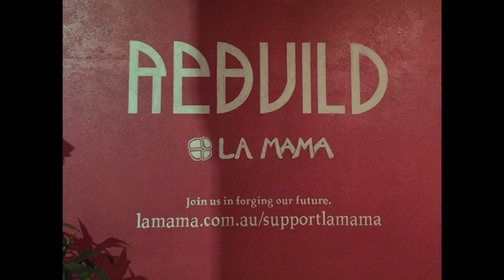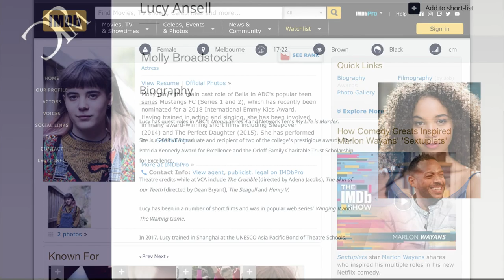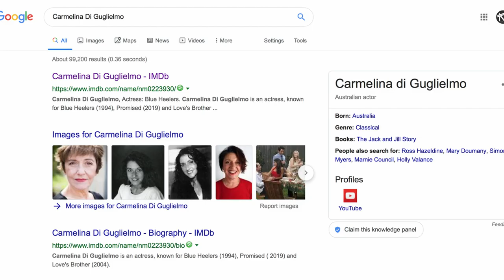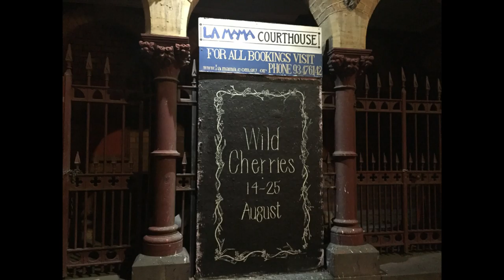Wild Cherries Play | Let's Talk about it